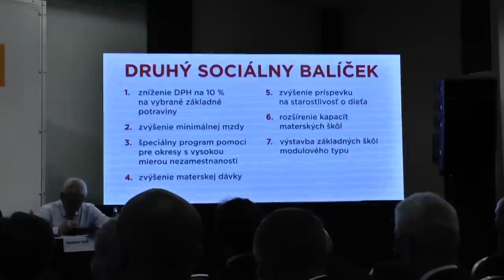Fico chce iné tváre, na snem prišiel jeho syn a Paška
Premiér Robert Fico predstavil druhý sociálny balíček, spolu s prvým a tretím, ktorý plánuje predstaviť v decembri bude stáť miliardu eur. Spolustraníkov poučoval, aby nereagovali na opozičné útoky a radšej ukázali inú tvár politiky. Počas celého snemu mal po svojom boku sivú eminenciu slovenského zdravotníctva Pavla Pašku. Ten sa vzdal postu podpredsedu parlamentu po kauze predraženého CT.